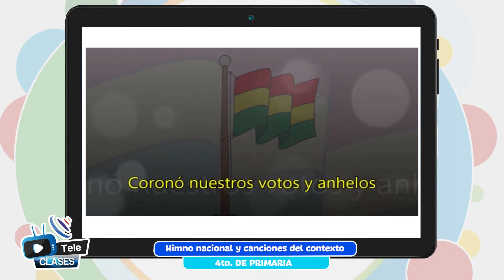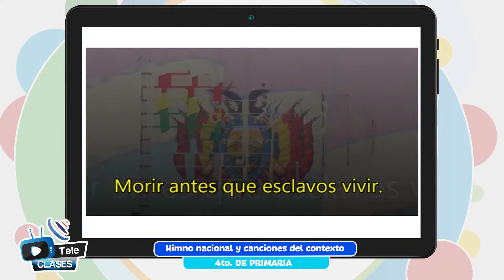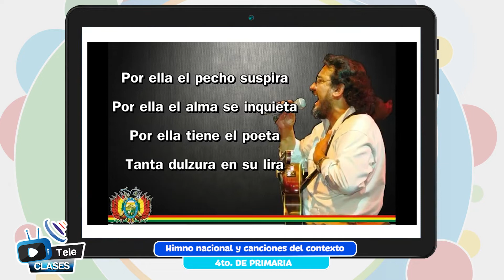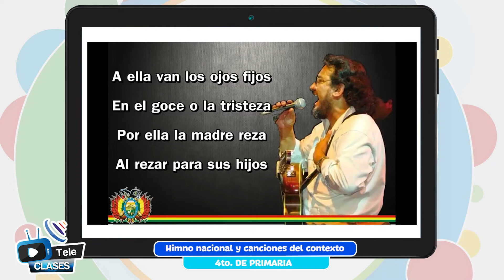Himno nacional y canciones del contexto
Tema 👩🏫 👉 Educación Musical - “Himno nacional y canciones del contexto”

Maestr@ 👩 👨 👉 Prof. Kasumi Mendoza

Fecha 📅 👉 viernes, 18 de febrero de 2022